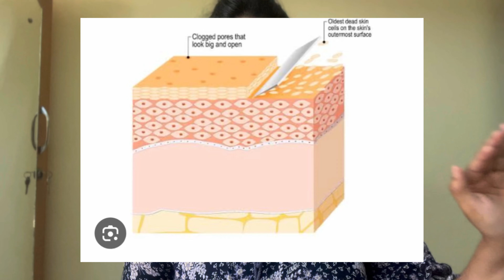Tried BRAUN mini facial hair remover for the 1st time | Honest review in Kannada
Bye 🤍